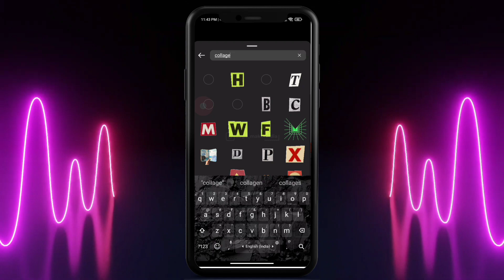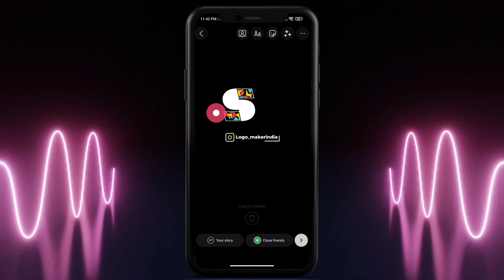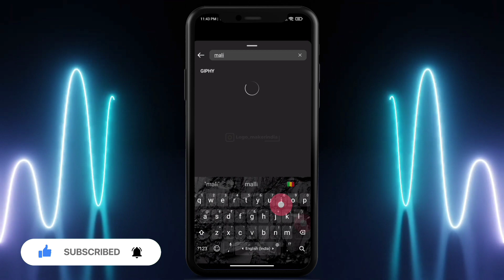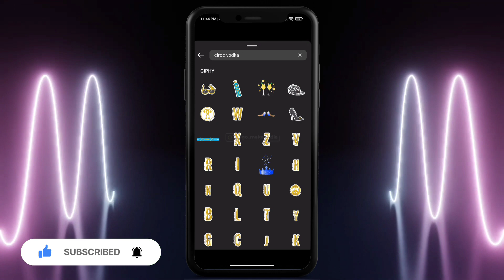Trending Instagram Stories Fonts 2023 | Top 5 Fonts Instagram Story Fonts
"Discover the trendiest Instagram story fonts of 2023!  Stay ahead of the curve and create eye-catching, engaging content that stands out from the crowd. Upgrade your Instagram with the top 5 trending fonts for 2023!"

👉Instagram Watermark Logo Design

👉3000+ Stylish Font video 2023

👉 2023 Best Stylish English Font

👉 Stylish Hindi font Pixellab 2023

👉2500+ English Font Download 2023

👉Free Font Pack Download

👉GFX Pack Download

👉Pixellab Full Course In Hindi

👉PNG Pack Download

Any Question ? .

Trending Instagram Stories Fonts 2023
Top 5 Fonts Instagram Story Fonts
Story fonts 2023
instagram story,
instagram stories,
ios fonts for instagram story,
full ios instagram 2023,
how to create trending stories instagram,
ios emojis ios fonts on instagram,
round edge story on instagram,
ios instagram tutorial,
instagram reels,
repost round edge instagram story,
ios style instagram story on android